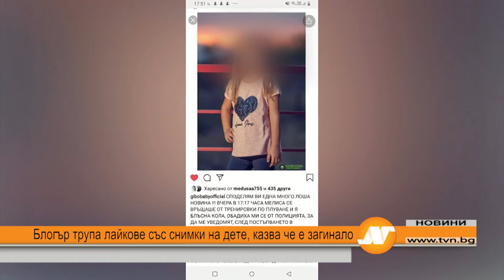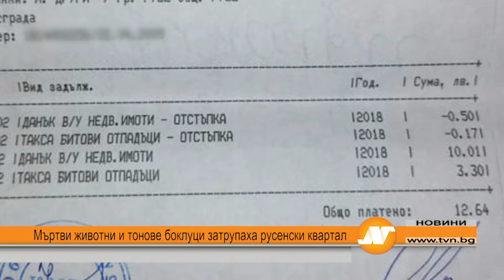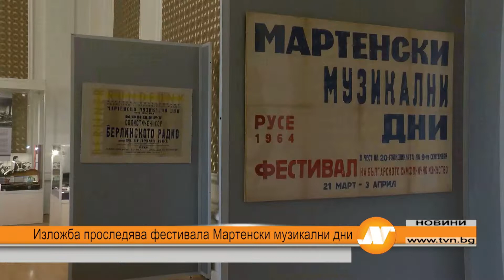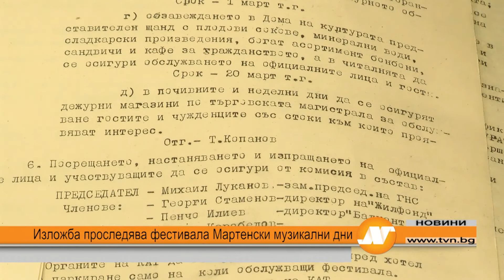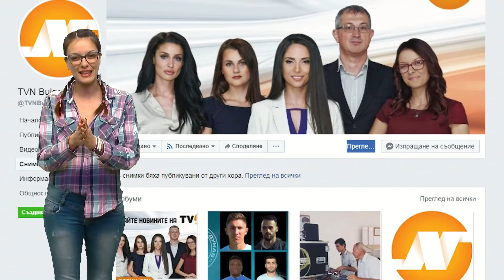Централна емисия новини 18:30 часа 5 март